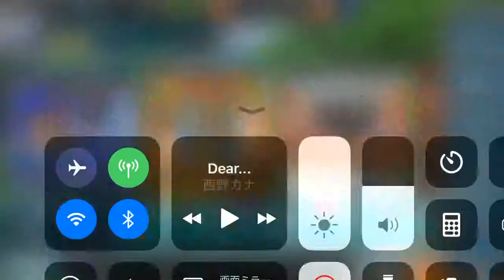ドリスピ谷口信輝選手本気！